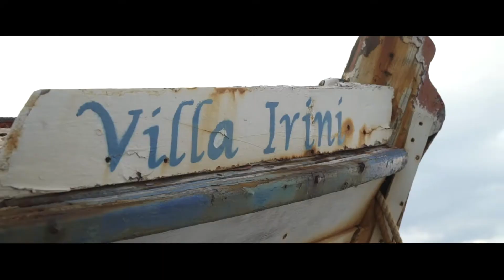Santorini wedding proposal | Idyllic evening | at Santa Irini !!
A romantic night for a special couple!! Live the moments with our team !!

Wedding & Wedding Proposal in Santorini! Live the fairy tale of your Life, trust SantoriniMyWedding team and make it happen!